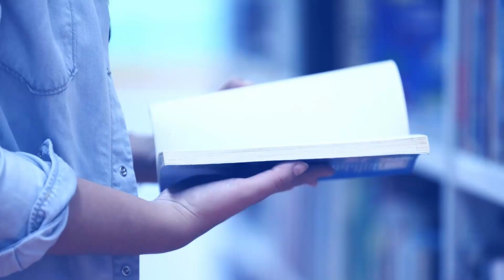Gradska skica - gradonačelnik Javor Bojan Leš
Živimo u izazovnim i turbulentnim vremenima, još uvijek je ožujak 2020 i koronavirus vlada našom svakodnevnicom.

U emisiji Gradska skica portala Volim Ivanić razgovaramo s gradonačelnikom Ivanić-Grada Javorom Bojanom Lešom o zdravstvenoj situaciji u gradu, izdavanju propusnica, o mjerama pomoći poduzetnicima /ukidanju komunalnih naknada, najamnina za korisnike gradskih prostora, odvozu teškog otpada, itd./ kao i o 27. sjednici Gradskog vijeća Ivanić-Grada 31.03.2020. koja će se odvijati elektronskim putem.

Pohvale našim građanima za korektno ponašanje u ovoj kriznoj situaciji jer se pridržavaju naputaka Nacionalnog stožera civilne zaštite kao i Gradskog kriznog stožera civilne zaštite Ivanić-Grada.

Ostanite doma, uživajte sa svojim najbližima, vježbajte, trebat će vam kondicije onoga trenutka kada se ponovno vratimo u normalu.

Pratite nas na društvenim mrežama, portalu Volim Ivanić kao i na 01 portalu.

Urednik i voditelj: Jadranko Bitenc
Kamera i montaža: Zoran Ožetski
Volim Ivanić 2020.